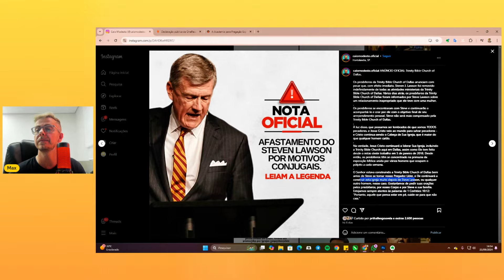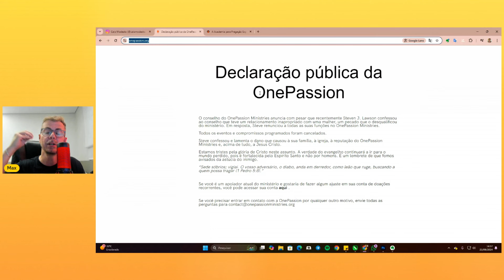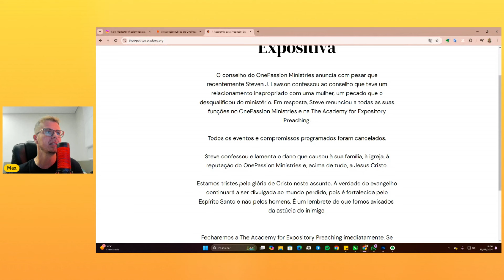A Queda de um Gigante: Um aviso para a Igreja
A Queda de um Gigante: Um aviso para a Igreja. O afastamento do Dr. Steven Lawson da Igreja Trinity Bible Church of Dallas.